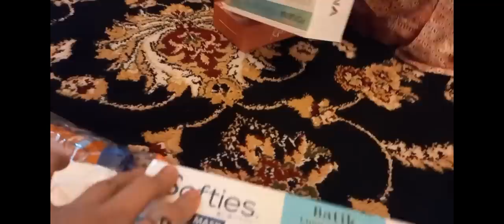Bersama Para Super Senior | Hetty Koes Endang, Titiek Sandhora, Baby Arlo, Dll